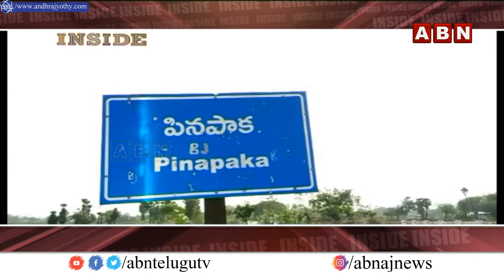INSIDE : ఉప ఎన్నికలపై బీఆర్ఎస్ ఆశలు..ఆ ఎమ్మెల్యేలపై అనర్హత వేటు..? | BRS Hopes On BY-Elections | ABN